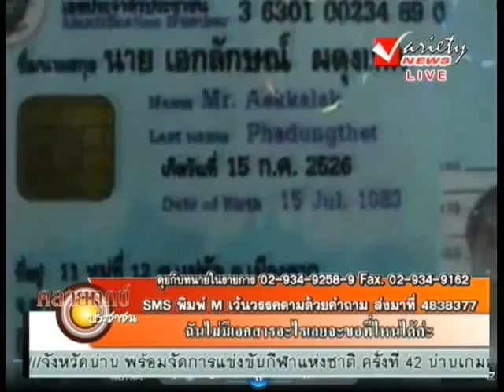รายการ คลายทุกข์ประชาชน 5-6-2013 (3/3)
รายการ คลายทุกข์ประชาชน ออกอากาศ
ทุกวันจันทร์ - ศุกร์ เวลา 10.00น. - 10.50น.